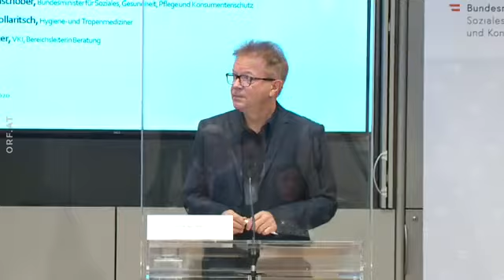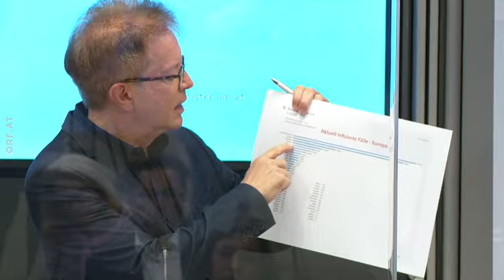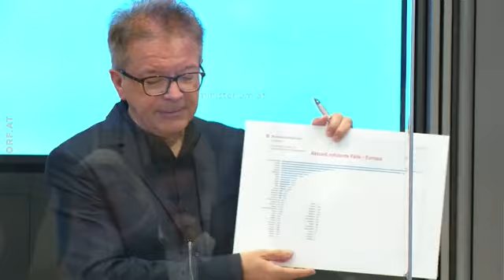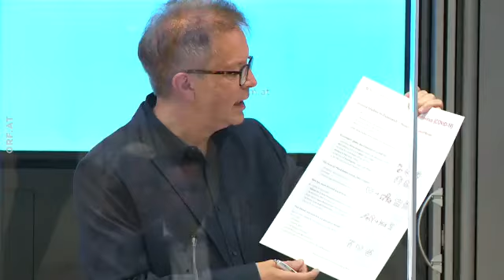Pressekonferenz Verantwortungsvoll Reisen in Coronazeiten Do., 25.6.2020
Pressekonferenz des Gesundheitsministeriums und des Vereins für Konsumenteninformation mit Gesundheitsminister Rudolf Anschober (Die Grünen), Maria Ecker (VKI) und Herwig Kollaritsch (Hygiene- u. Tropenmediziner, Beraterstab des Krisenstabs im Gesundheitsministerium).